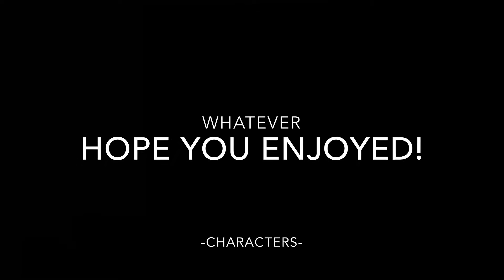Pokèshort ep.14: Cartoon Intros but They're Plush (With ShockingRotom)